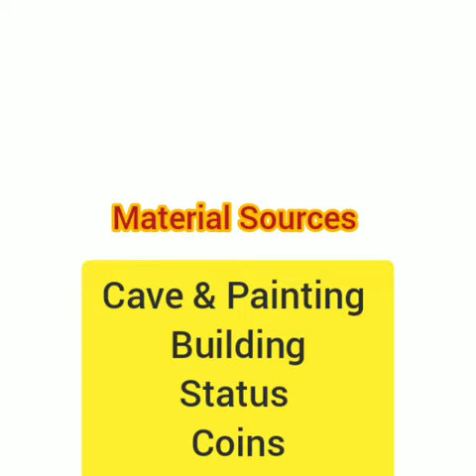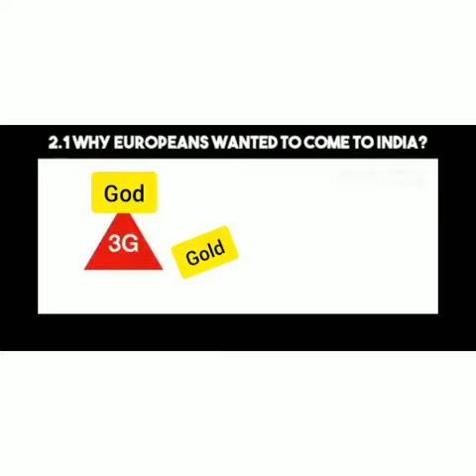19 May 2021